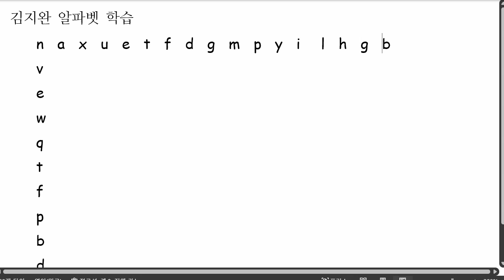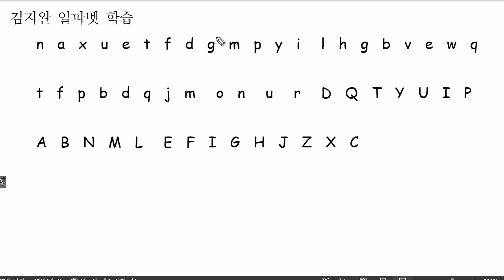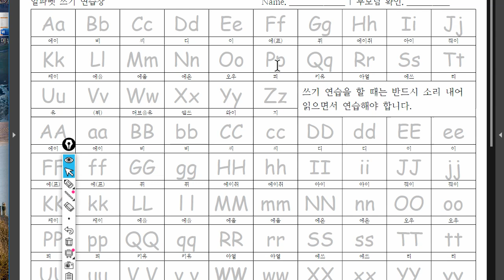김지완 2022 02 10 알파벳 익힘학습